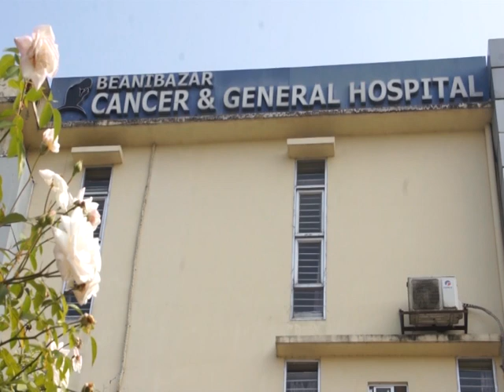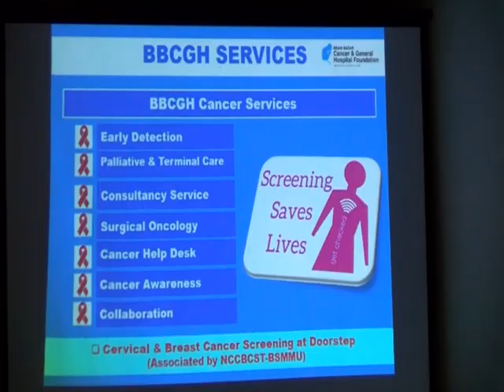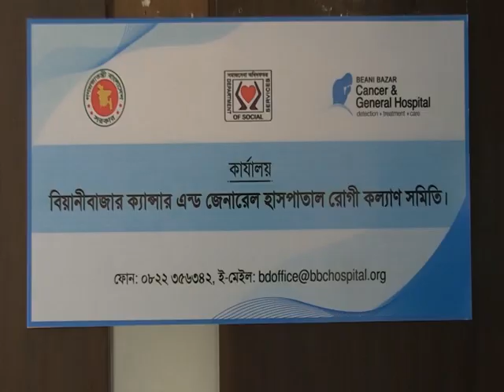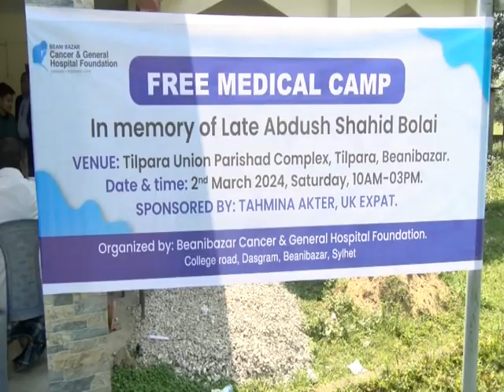Beanibazar Cancer & General Hospital Foundation Documentary MARCH 2024